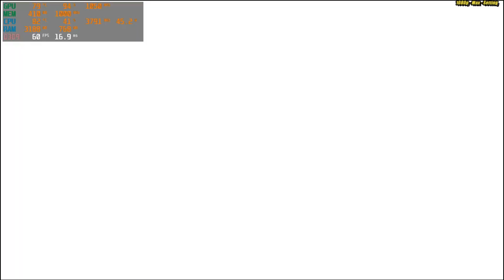AMD RADEON R7 250 - BATMAN ARKHAM CITY - I7 3770 - BENCHMARK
My PC Specs:😥😥🙄
• CPU : Intel i7 3770 (none K)
• GPU : AMD RADEON R7 250 (2GB DDR3 128BIT)
• RAM : KINGSTON 8GB (4x4GB) DDR3 1067MHZ
• SSD: Hikvision 128GB SATA SSD 2.5
• MOUSE : RGB Wired Mouse 7 Color 1600 DPI
• KEYBOARD : Mini keyboard slim smooth touch best for laptop and pc
• OS : Windows 10 Pro 64bit